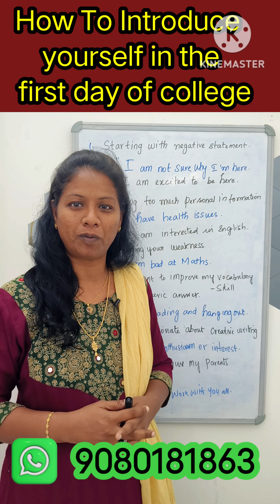முதல் நாள் கல்லூரியில் தவறில்லாமல் ஆங்கிலத்தில் எப்படி பேசுவது!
Self Introduction |Self Introduction for college students

Common errors in past tense

self introduction, self introduction in english, self introduction for college students, self introduction for school students, self introduction in english for college students